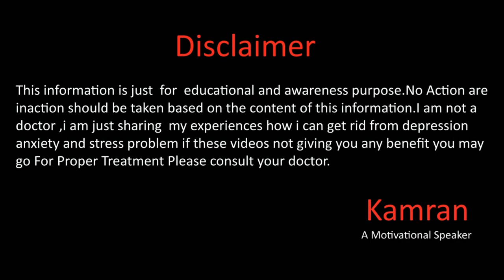How To Stay Focused All The Day In Urdu Hindi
hope you all will be doing fine there in this video we will talk about the focused how you can stay focused all the day if you follow my my videos you can get rid from depression and anxiety for more details please watch my full video.
Gmail
You Mar Write us email at
Kami_the_speaker
kami_speaker
Kamran Sharif